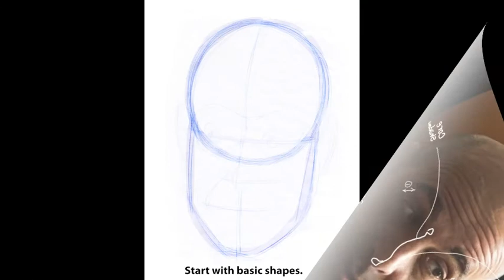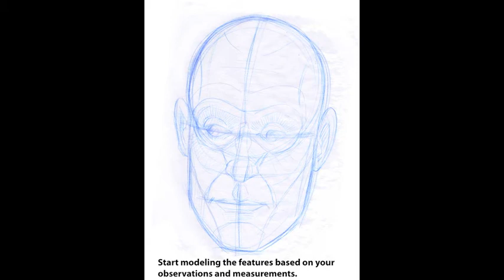Drawing Stanley Tucci face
A short tutorial for ART 1110. Drawing a face.